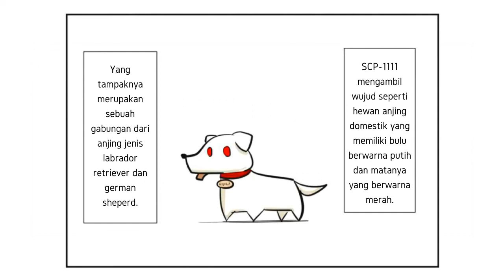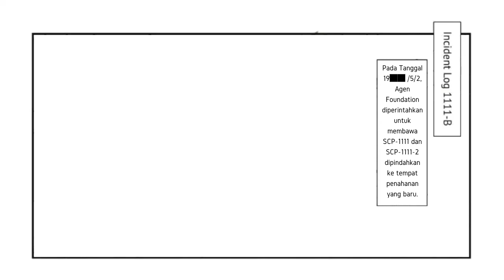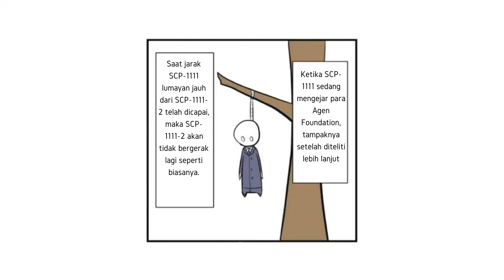Anjing Putih Buas Raksasa - SCP-1111 "White Dog" (Komik SCP Oversimplified)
Anjing putih raksasa yang akan menyerang siapapun yang mendekati daerahnya dia, kok bisa? let's check it out!

== Perhatian! ==

Anjing Putih Buas Raksasa - SCP-1111 "White Dog" (Komik SCP Oversimplified) is based onSCP-1111 "White Dog" by DrSevere